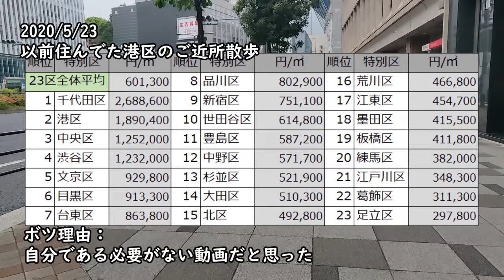また日常オムニバスです。いい動画が思いつかないので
ボツ動画集です。最近、